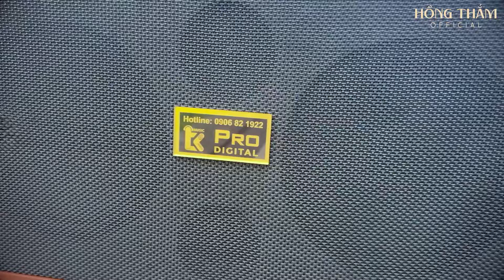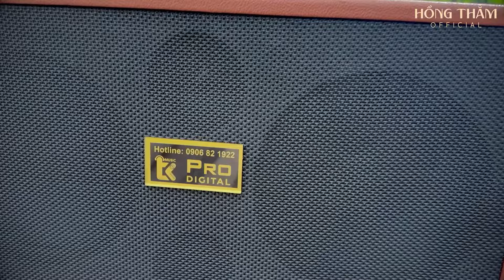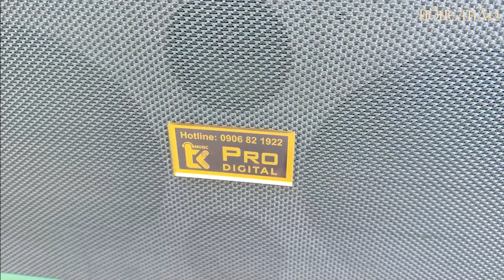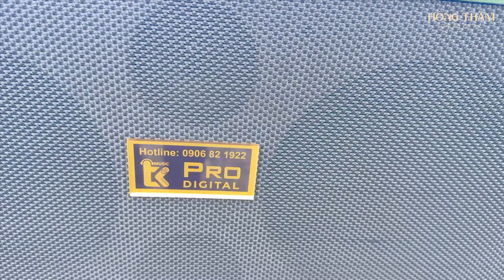Album Nhạc Sống Hồng Thắm với Những Bài Hát Bất Hủ Nghe Thử 1 Lần 100 % Bạn Sẽ Thích